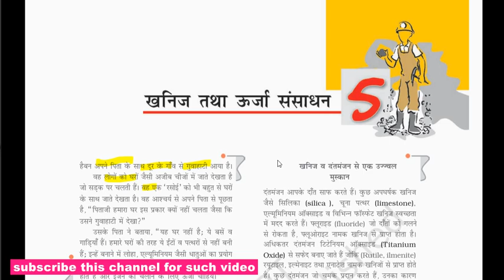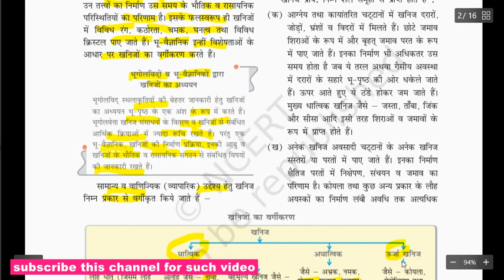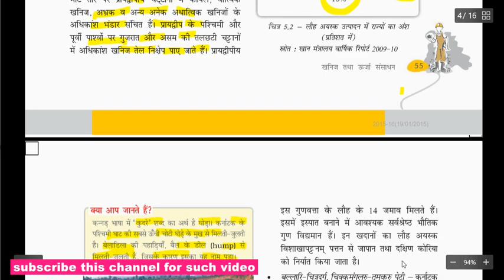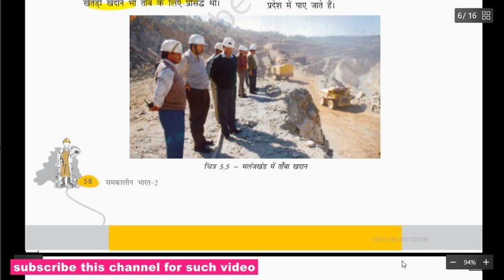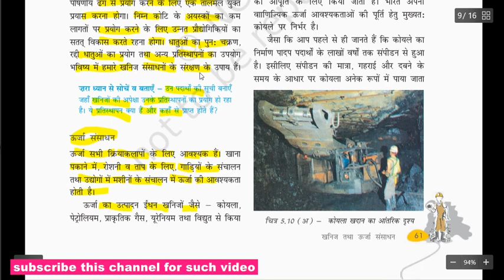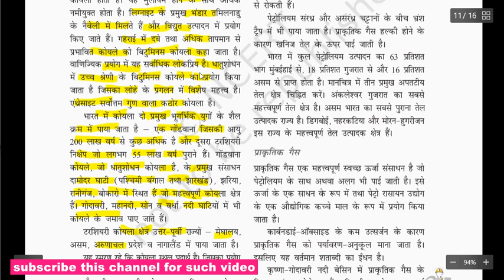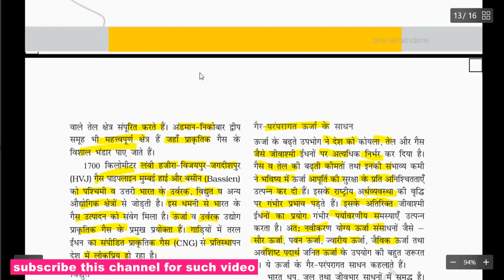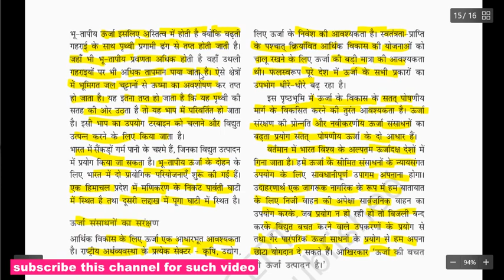खनिज तथा ऊर्जा संसाधन